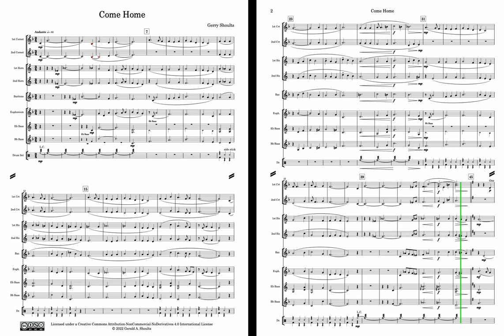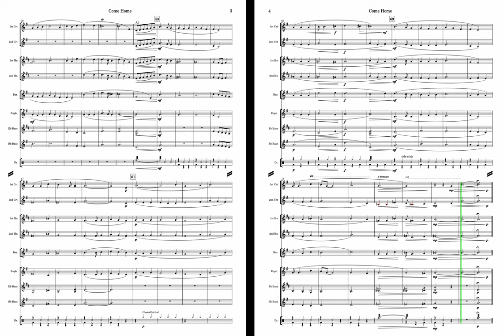Come Home - for Brass Band Unity Series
This is a new arrangement of the hymn by Will L. Thompson "Softly and Tenderly Jesus is Calling". Now for the backstory that led to this arrangement: Recently I was thinking about how the global pandemic affected Christian churches worldwide. Most churches closed their doors, and replace their services with a weekly streaming video service. Now that most churches have reopened, I've observed that many people have still not returned. I believe that close interaction with other believers and corporate worship is the backbone of the church, and it can't be duplicated with online videos. I recalled this old song which simply says that Jesus is (still) calling for you and for me, just "Come Home, you who are weary, Come Home". I hope this short hymn will be a blessing to you. Let me know if your brass group decides to play this and I'd be happy to post a companion video to this scrolling score video.